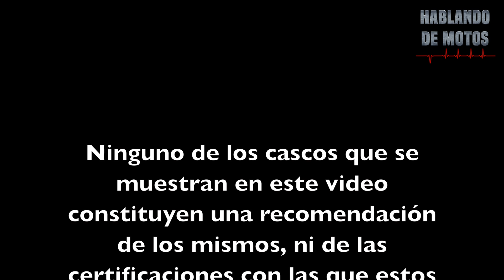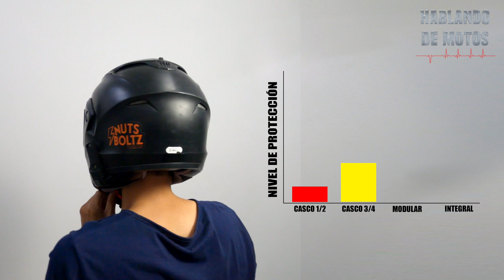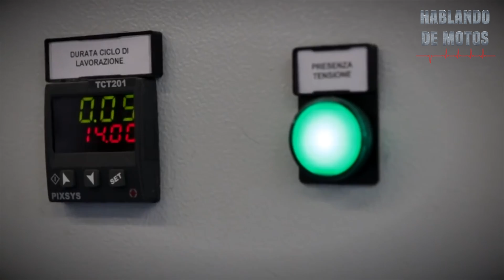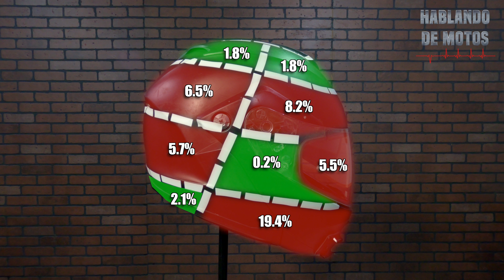El Casco - 🏍 [Para Motociclistas]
En este video vamos a hablar de la historia del casco, tipos de cascos, estadísticas, diagramas, porcentajes de impacto y más.